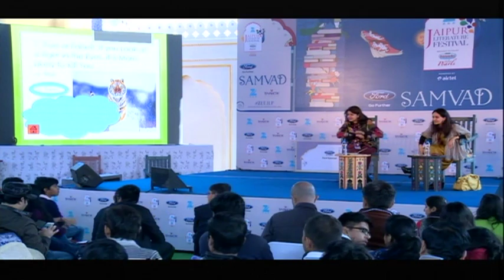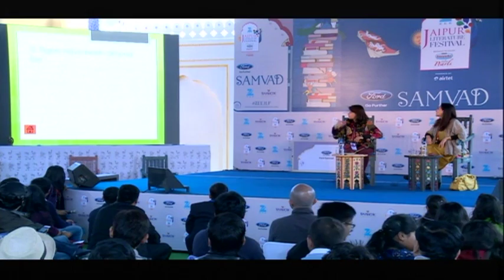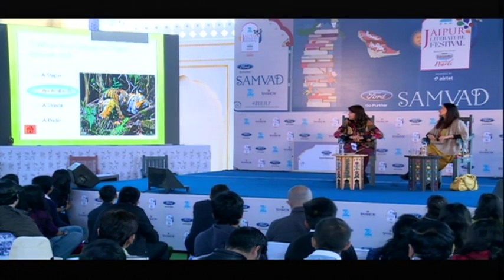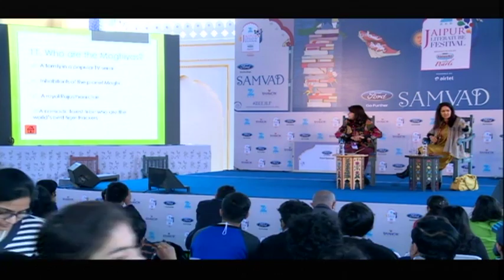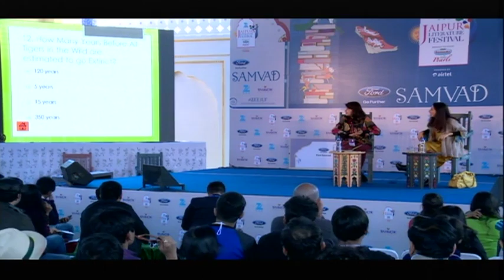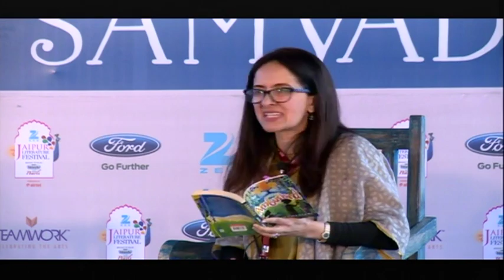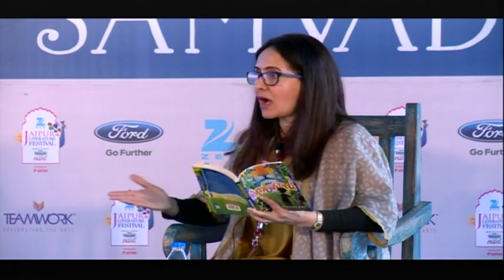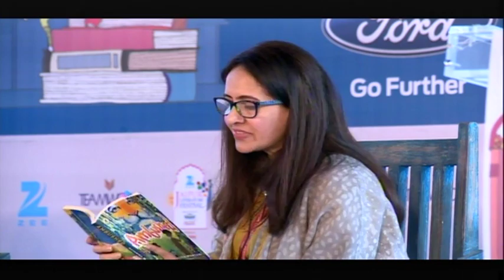JLF 2016: Ambushed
Nayanika Mahtani in conversation with Puneeta Roy